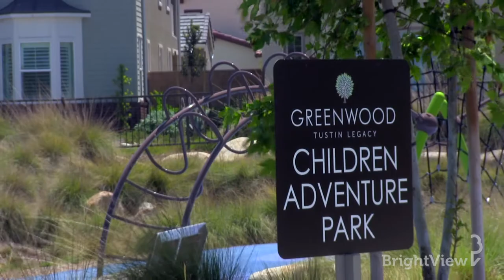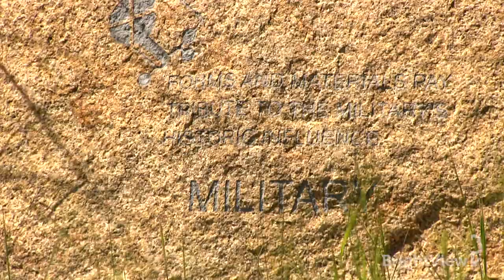Greenwood in Tustin Legacy: A Sustainable Community Landscape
BrightView Principal Mark Carlos explains how our design team utilized the natural environment and themes of the community to create a palette for residents and a sustainable landscape at Greenwood in Tustin Legacy.